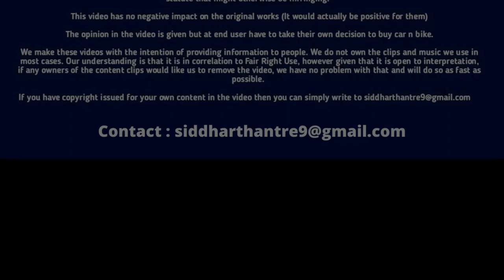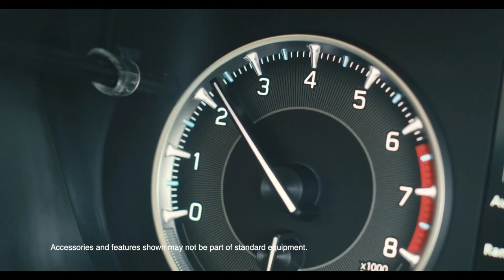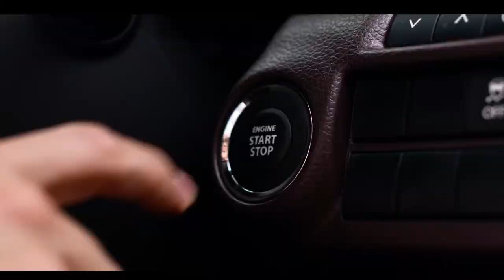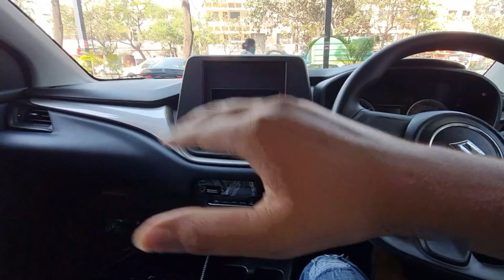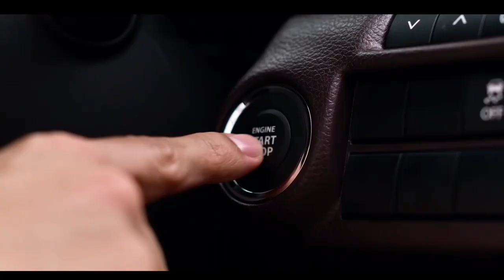Sorry Nexon Sonet | 2023 Maruti Suzuki Fronx Base Model Sigma | Price Interior Exterior Launch Date